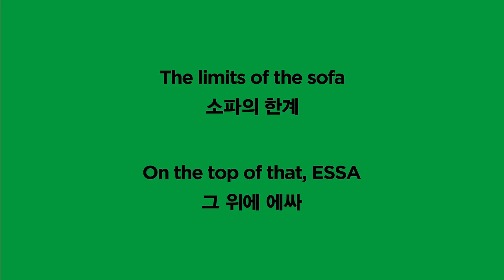[VISION] 에싸 : 소파의 한계, 그 위에 에싸편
광고주 : 에싸
비전 작업자명 :